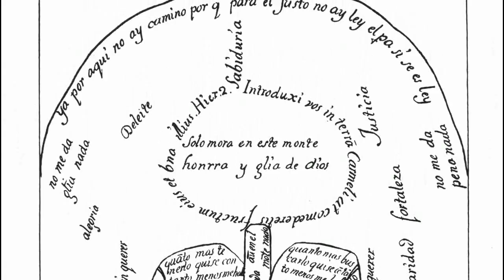Szczyt Wszystkiego - wstęp ogólny (1)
Wielki Post ze św. Janem od Krzyża.
Czas poznawania siebie i życiowej wędrówki na Górę Karmel - Górę Boga - Szczyt Wszystkiego.
Prowadzą: bracia alumni Wyższego Seminarium Karmelitów Bosych w Krakowie.